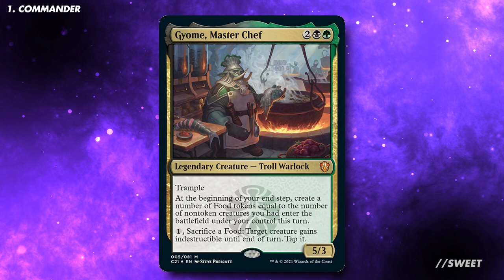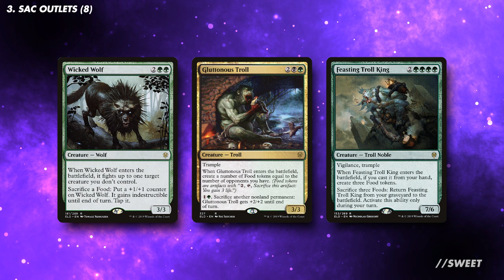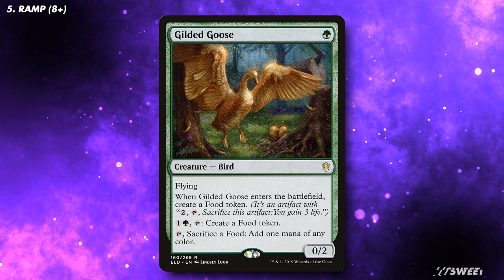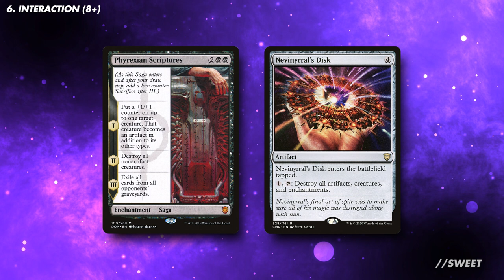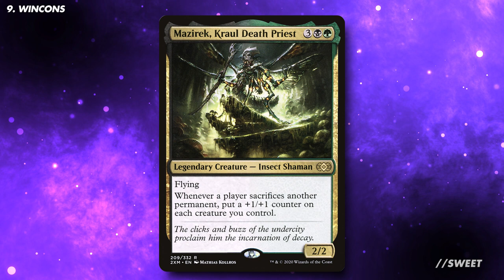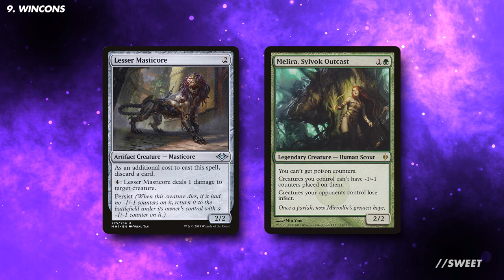Gyome, Master Chef - Instant Deck Tech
This is actually going to be a golgari artifact deck, the aim will be to use artifacts, and specifically food as a resource. As we go through each category, we’ll mention the food relevant cards, as what is a master chef without its food. We’ll be using artifacts in all of the sections of the deck, from card draw to win cons.

Recurable Creatures (8-12)
Cauldron Familiar
Bloodsoaked Champion
Gravecrawler
Nether Traitor
Reassembling Skeleton
Tenacious Dead
Bloodghast
Silversmote Ghoul

Sac Outlets (8)
Viscera Seer
Altar of Dementia
Ashnod's Altar
Greater Good
Gluttonous Troll
Wicked Wolf
Feasting Troll King
Defiant Salvager
Throne of Geth
Syndicate Trafficker
Fain, the Broker
Krark-Clan Ironworks
Arcbound Ravager

Card Draw (8)
Golden Egg
Savvy Hunter
Nihil Spellbomb
Idol of Oblivion
Trail of Crumbs
Keskit, the Flesh Sculptor
Trading Post
Reprocess
Ichor Wellspring
Mycosynth Wellspring
Phyrexian Arena
Liliana, Dreadhorde General

Ramp (8+)
Gilded Goose
Copper Myr
Leaden Myr
Sol Ring
Golgari Signet
Arcane Signet
Talisman of Resilience
Mind Stone
Commander's Sphere
Hedron Archive
Inspiring Statuary

Interaction (8+)
Bake into a Pie
Taste of Death
Executioner's Capsule
Sylvok Replica
Underhanded Designs
Armix, Filigree Thrasher
Duplicant
Noxious Gearhulk
Meteor Golem
Phyrexian Scriptures
Nevinyrral's Disk

Recursion (2-4)
Myr Retriever
Junk Diver
Scrap Trawler
Meren of Clan Nel Toth

Token Doublers (0-2)
Parallel Lives
Doubling Season

Win Cons
Disciple of the Vault
Marionette Master
Mazirek, Kraul Death Priest
Cranial Plating
darksteel juggernaut
Fangren Marauder
Epicure of Blood
Sanguine Bond
Lesser Masticore
Melira, Sylvok Outcast

Utility Lands
Gingerbread Cabin
High Market
Grim Backwoods
Phyrexian Tower
Westvale Abbey